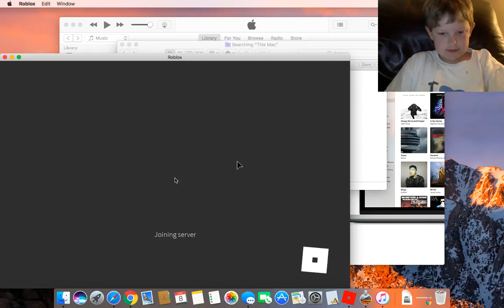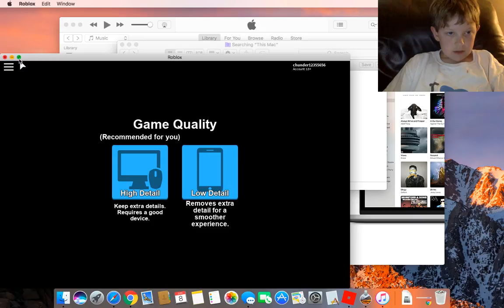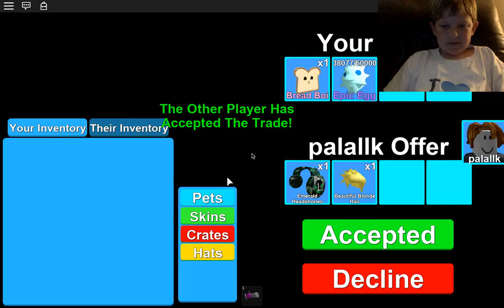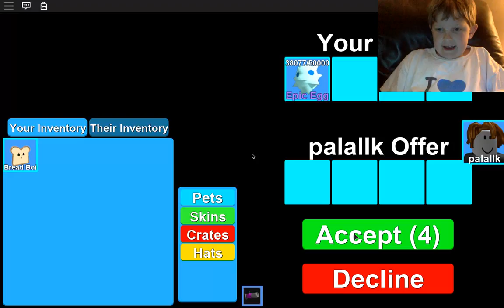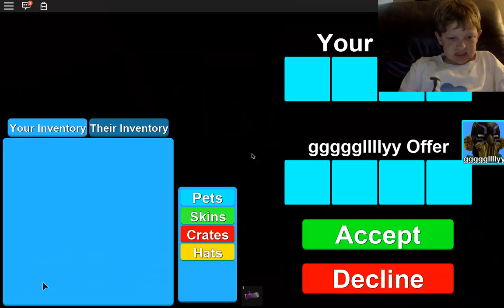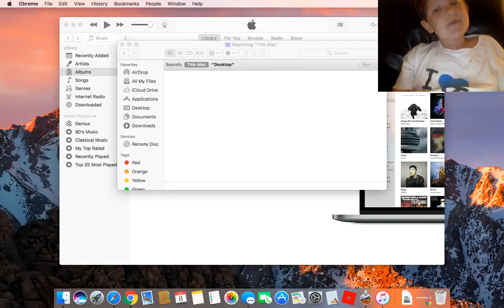Jun 8, 2018 4:02 PM